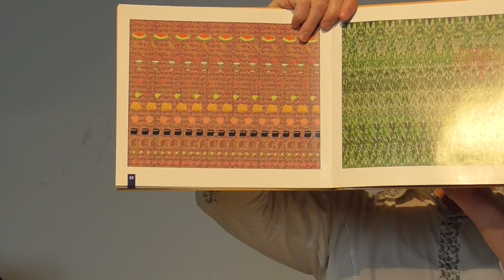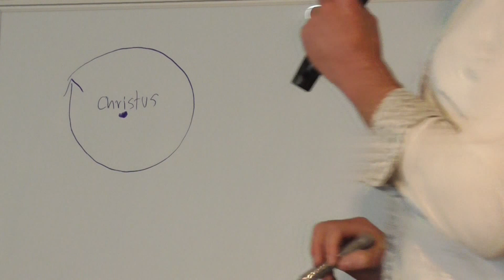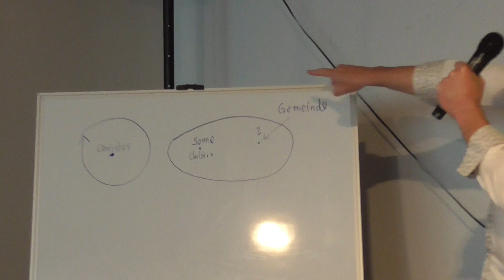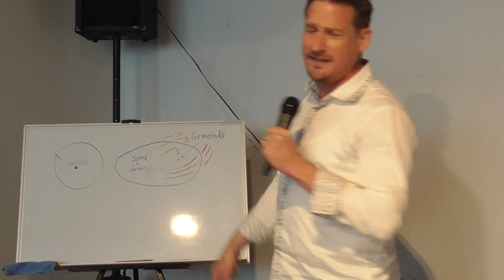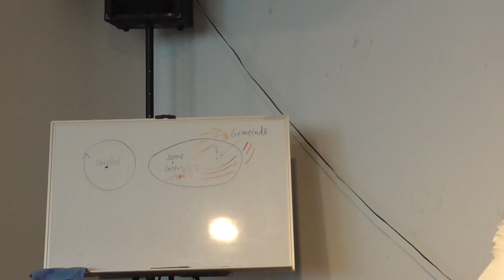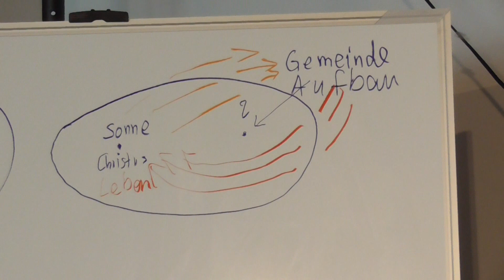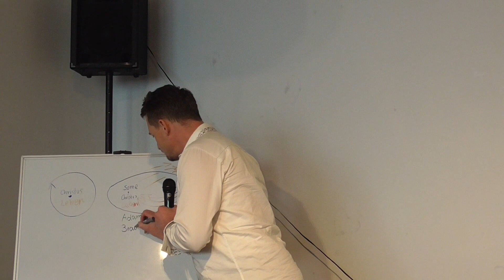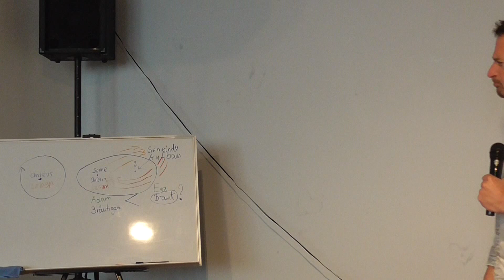Gottes Masterplan Teil 1 Der X-Faktor. Warum Christsein oft nicht funktioniert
Michael Stadler am 29. April 2017 in München.